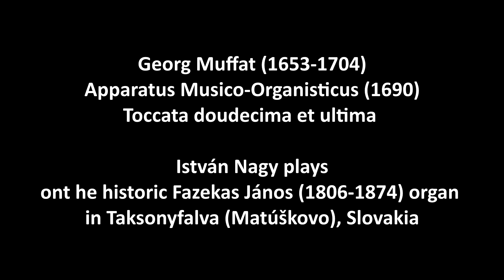Georg Muffat (1653-1704) - Toccata duodecima et ultima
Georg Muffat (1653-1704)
Apparatus Musico-Organisticus (1690)
Toccata duodecima et ultima

István Nagy plays
on the historic Fazekas János (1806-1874) organ
in Taksonyfalva (Matúškovo), Slovakia